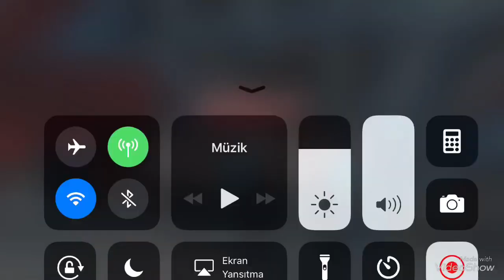HEIMDALL FANTASTİK SİNERJİLERİ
HEIMDALL marvel contest of champions synergy